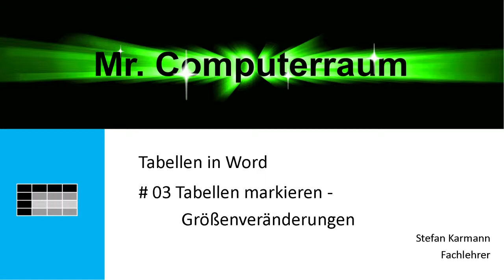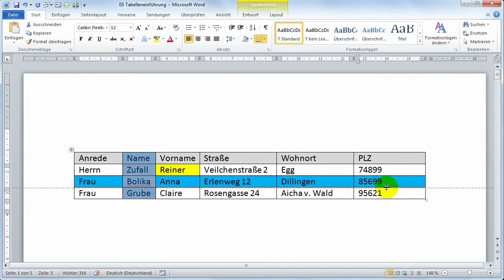3 Tabellen markieren